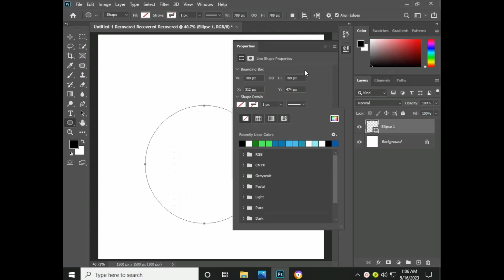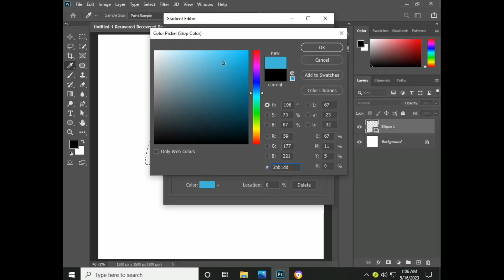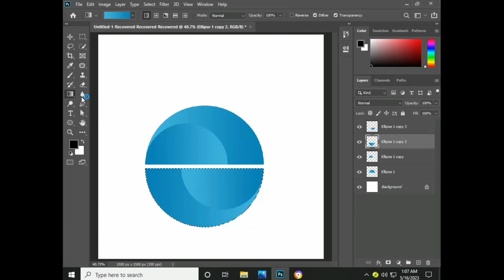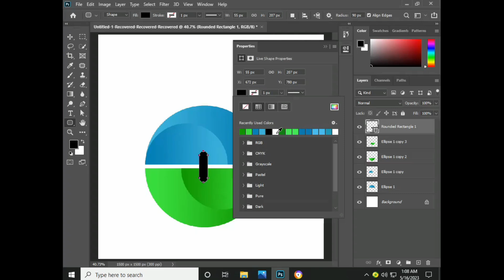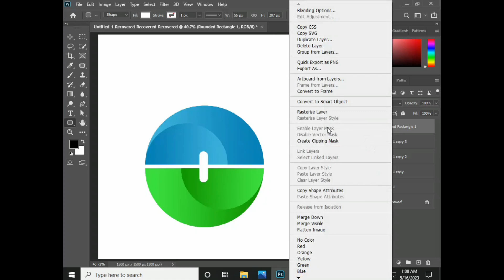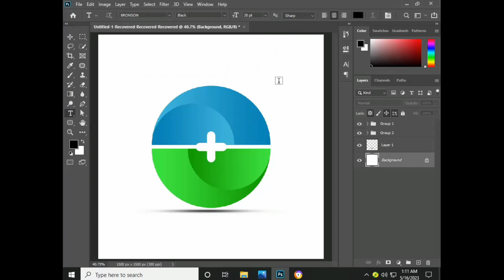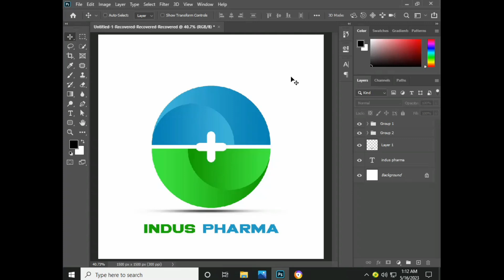Pharmacy Logo Design In Photoshop l Indus Pharma Logo design l